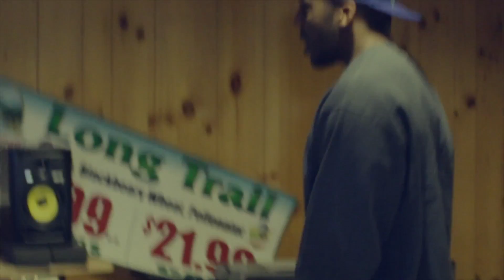Brian King James- The Making Of The Freshness Vol. 1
Edited By Kevin Brissett
Produced By Palla Productions